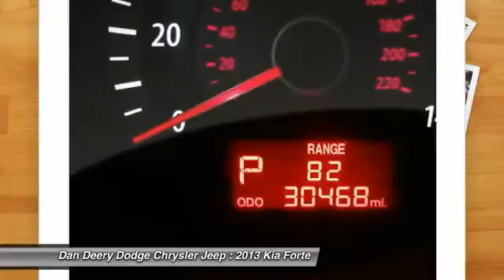2013 Kia Forte Waterloo Iowa U21670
2013 Kia Forte EX - $15250

EX, AUTOMATIC, 4 CYL, GAS SAVER